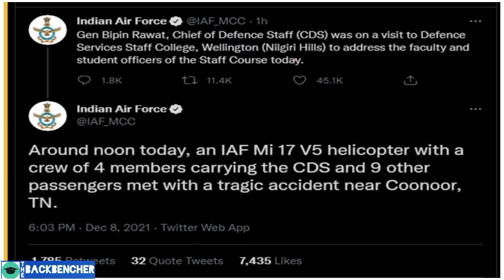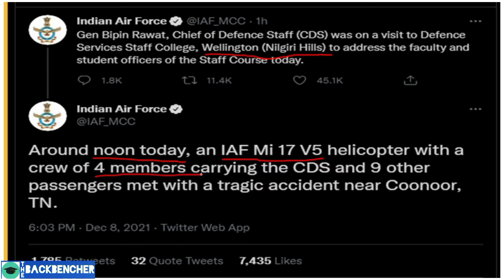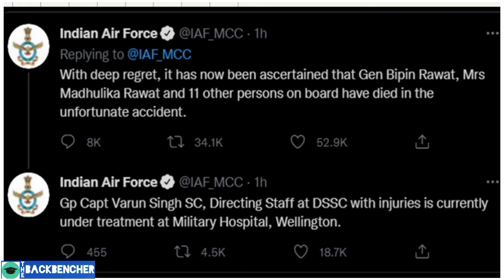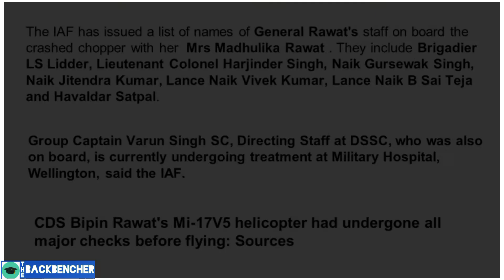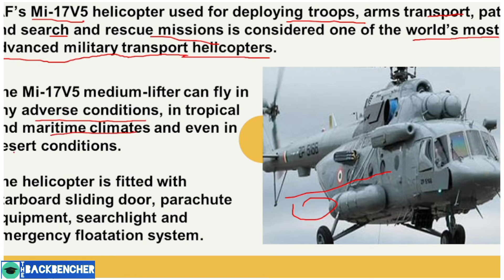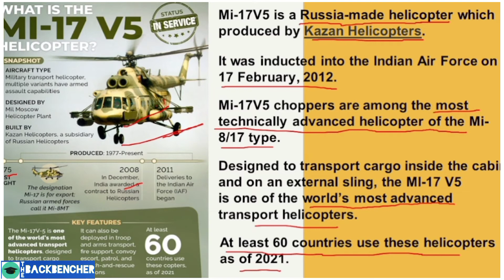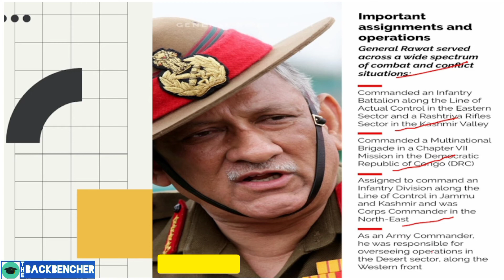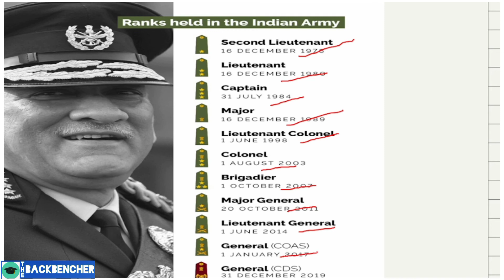CDS Gen. Bipin Rawat Chopper Crash | MI-17 V5 Helicopter| Full News & Analysis.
Chief of Defence Staff General Bipin Rawat and 12 others -- including his wife Madhulika and 11 armed forces personnel -- lost their lives in a helicopter crash in Tamil Nadu's Coonoor on Wednesday. Group Captain Varun Singh, who survived the crash, is presently undergoing treatment.

Those who died in the IAF chopper crash were: Chief of Defence Staff (CDS) Bipin Rawat, Madhulika Rawat (CDS Bipin Rawat's wife), Brig LS Lidder, Lt Col H Singh, Wg Cdr PS Chauhan, Sqn Ldr K Singh, JWO Das, JWO Pradeep A, Hav Satpal, Nk Gursewak Singh, Nk Jitender, L/Nk Vivek, L/Nk S Teja.

General Rawat's death was confirmed by the Indian Air Force late on Wednesday. The helicopter crash had taken place shortly after noon. CDS General Bipin Rawat and the others were on board an Indian Air Force Mi-17V5 helicopter, which took off from the Sulur IAF base near Coimbatore. General Rawat was on his way to Defence Staff College in Wellington to attend an event.

First reports of the helicopter crash came around 12.20pm on Wednesday, following which a search and rescue operation was launched. Shortly after 6pm, the Indian Air Force confirmed that General Bipin Rawat, his wife Madhulika and 11 others had lost their lives in the crash.

With deep regret, it has now been ascertained that CDS Gen Bipin Rawat, Mrs Madhulika Rawat and 11 other persons on board, have died in the unfortunate accident," the Indian Air Force said.

General Bipin Rawat's death stunned the country. "I am shocked and anguished over the untimely demise of Gen. Bipin Rawat and his wife, Madhulika ji. The nation has lost one of its bravest sons," President Ram Nath Kovind said in a tweet.

Prime Minister Narendra Modi tweeted, "Gen Bipin Rawat was an outstanding soldier. A true patriot, he greatly contributed to modernising our armed forces and security apparatus. His insights and perspectives on strategic matters were exceptional. His passing away has saddened me deeply. Om Shanti."

General Bipin Rawat was the first officer of the Indian armed forces to hold the post of the Chief of Defence Staff (CDS) in 2019. The post was newly created as part of the government's efforts to restructure India's armed forces to meet present-day challenges.